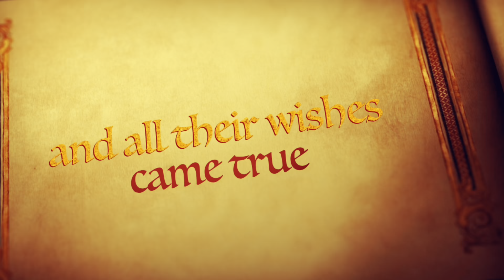Tip Toe Panto 2023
A Pantomime Based on Cinderella Devised and Created solely by our Students on Saturday 10/12/22